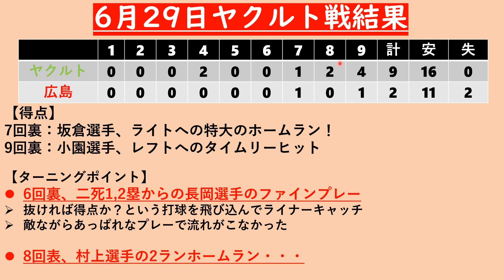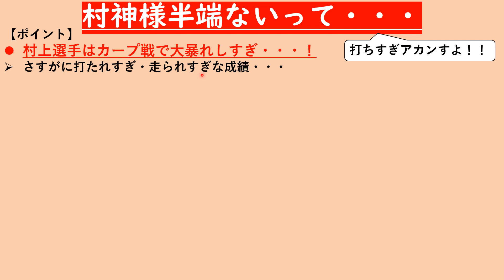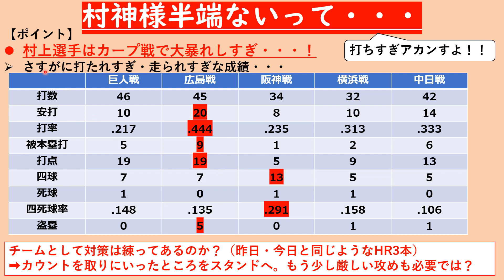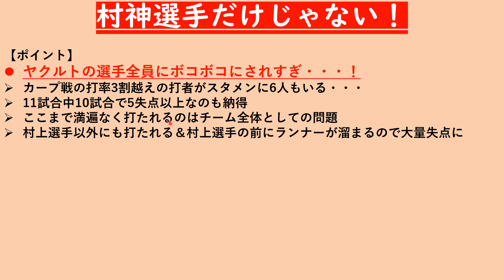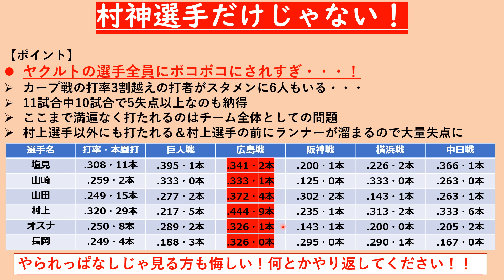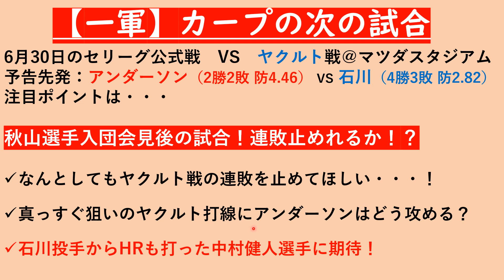【広島東洋カープ】ヤクルトとこんなに差があるのか・・・村上選手に2被弾で完敗！対策はできているのでしょうか？6月29日ポイントまとめ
村上選手にやられまくりでヤクルト戦8連敗です・・・なんとか意地を見せてほしいとこですね・・・
6月29日の試合ポイント・投手データを簡単にまとめています🎏
約10分で活躍した選手・試合のポイントが分かります！

【動画目次】
00:00 あいさつ
00:18 試合まとめ＆ターニングポイント
02:15 試合ポイントまとめ
07:15 遠藤投手データまとめ
09:37 村上選手半端ないって
13:42 村上選手以外にも打たれまくり・・・
17:58 次戦の注目ポイント
19:15 おわりに